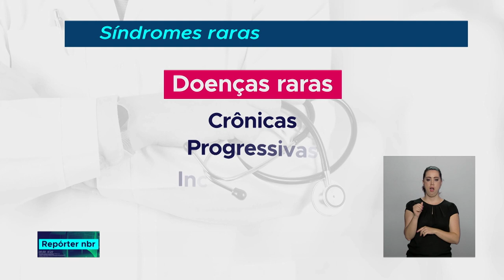Doenças raras ganham coordenação específica no governo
24.01.19 - Doenças raras são difíceis de se identificar, geralmente vão piorando com o tempo e podem levar à morte. Elas possuem sintomas variados, e quase nenhuma chance de cura. Para ajudar as pessoas que sofrem com essas doenças, foi criada uma coordenação específica dentro do governo.